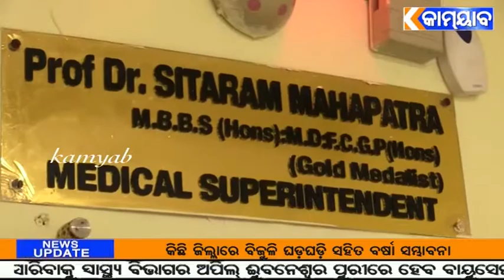ମେଡିକାଲ ଷ୍ଟାଫ ମାନେ ଦରମା ନପାଇ ଦୁଃଖ କଷ୍ଟରେ ପରିବାର ଚଳାଉଛନ୍ତି